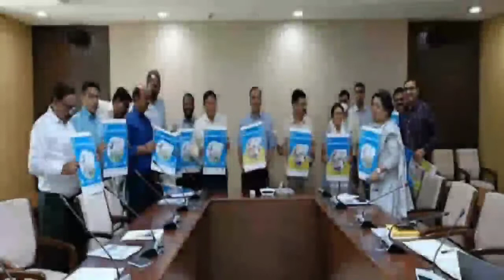metromirrordotcom hindinews madhyapradesh newsdigest india bhopal indore